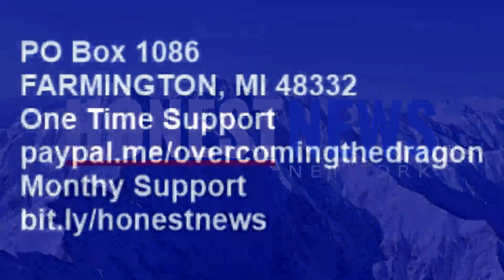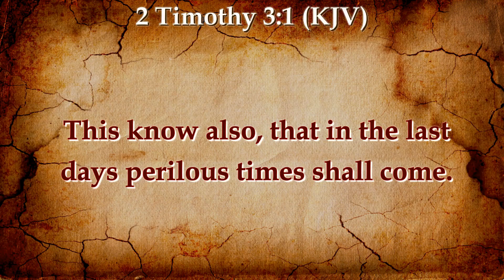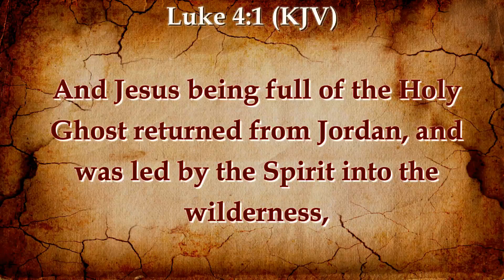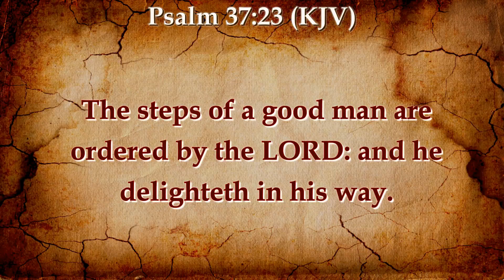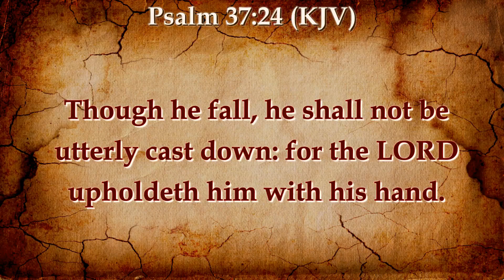URGENT WARNING: PERILOUS TIMES ARE HERE! THE STEPS OF A GOOD MAN ARE ORDERED BY THE LORD